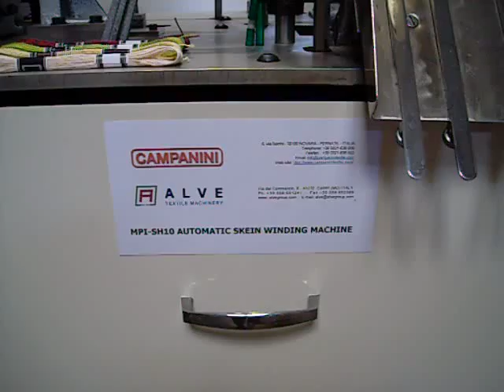SKEIN WINDING MACHINE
Skein Winding Machine by
ALVE & CAMPANINI